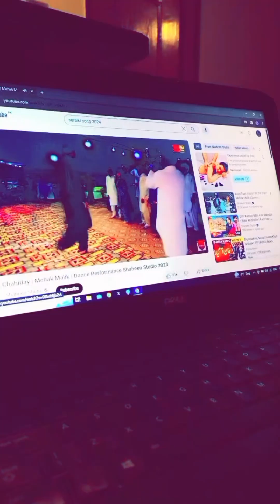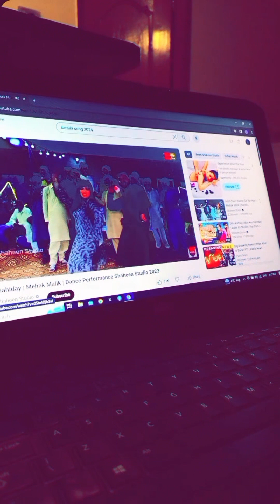Gori aay Main Jana Pardes song..., Khan Sahib inshallah next week